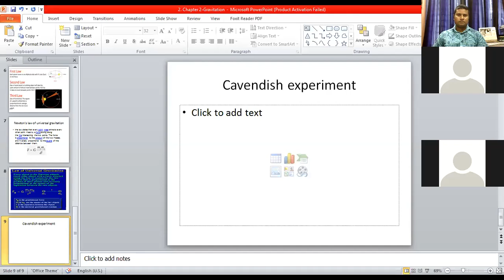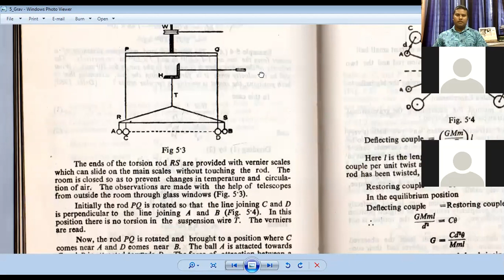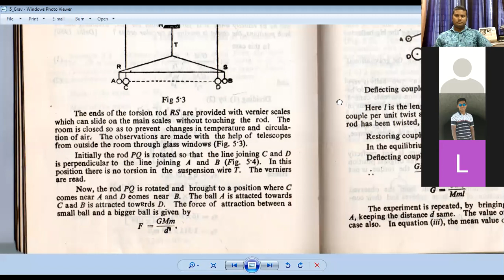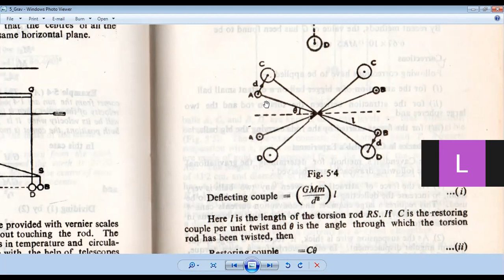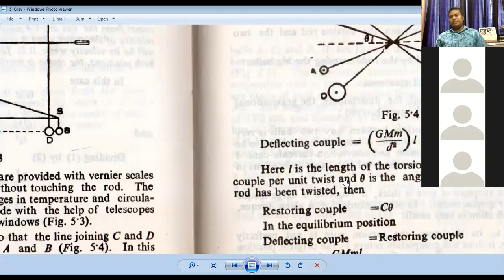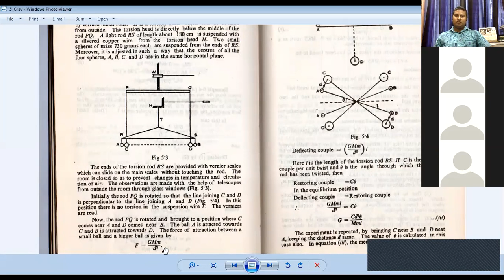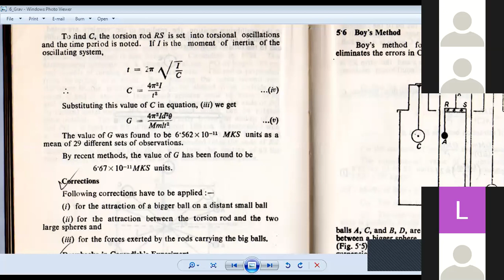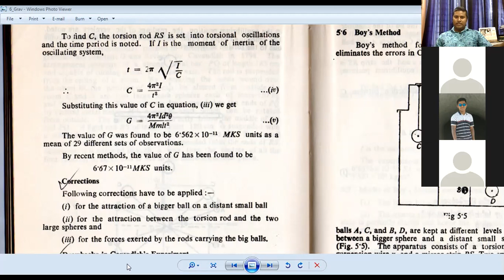Cavendish Experiment @M 1 1 Gravitation 2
Fundamental Physics